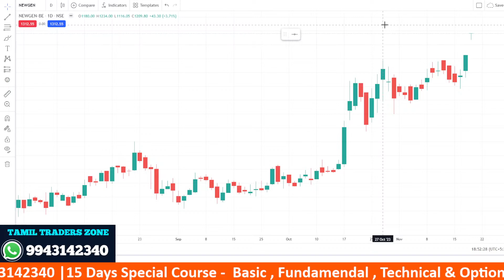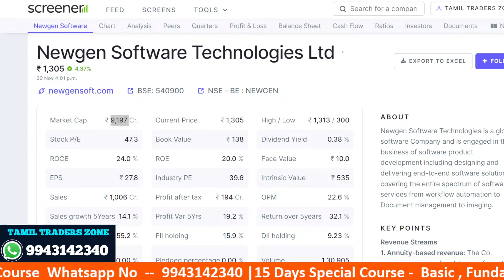விற்ற வேகத்தில் மீண்டும் வாங்கிய FII1 : 1 Bonus ? BONUSக்காக வாங்கலாமா ?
15 Days Special Online Course  - Recorded Available
Basic Fundamendal , Technical & Option